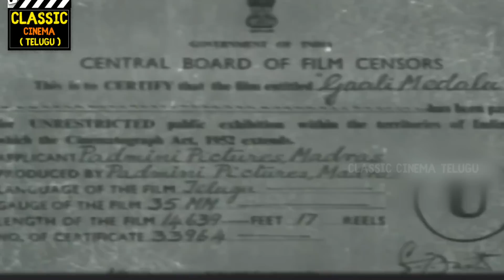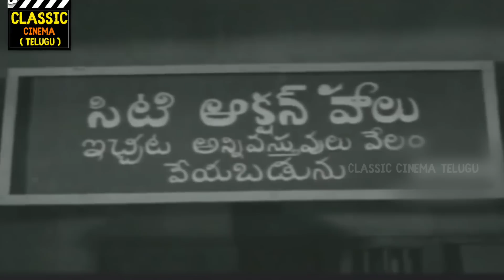Gaali Medalu Full Movie HD | NT Rama Rao | Devika | Telugu Classic Cinema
Gaali Medalu

NTR, Devika, S V Ranga Rao

Lyrics : Samudrala
             Kosaraju
             Aadhi Sesha Reddy
             Ramachand